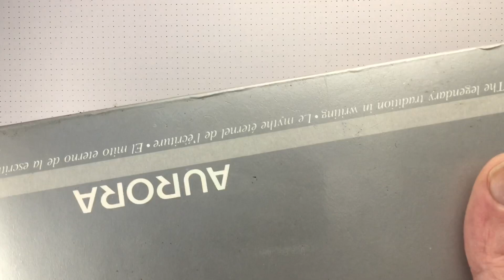Обзор перьевой ручки Aurora Hastil